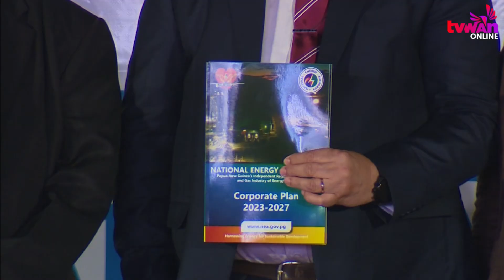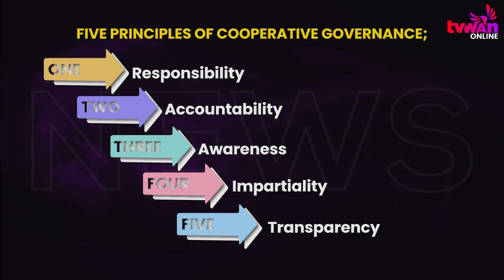Good corporate governance key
Chief Justice Sir Gibbs Salika has told the National Energy Authority board members, executives, and staff to practice good corporate governance as this is a key that will enable them to achieve the vision, mission, and goal of their 2023 to 2027 Corporate Plan, which was launched on Friday in Port Moresby.